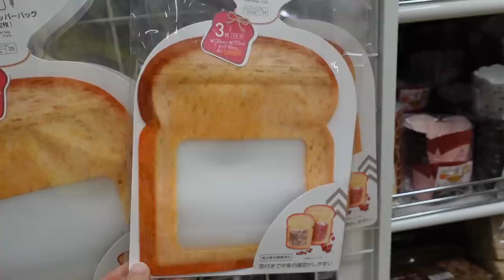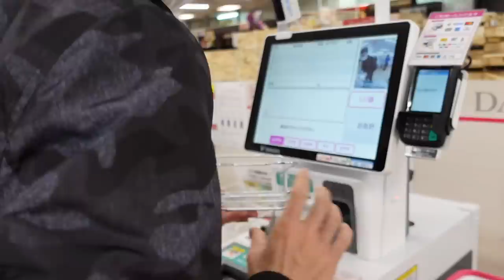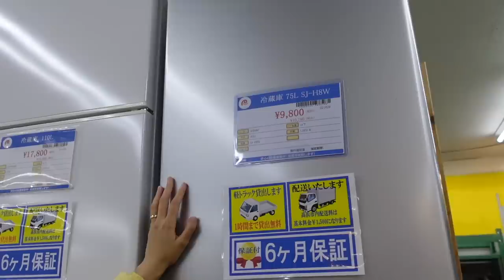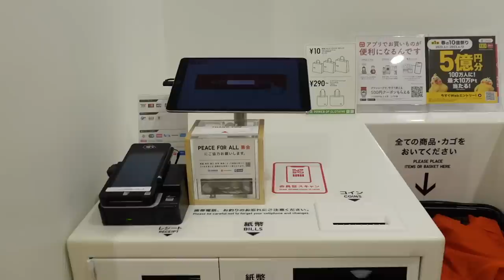🥺 NOS PREPARAMOS PARA IRNOS DE JAPÓN 🇯🇵 ÚLTIMO DÍA EN NAGOYA 👋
Hola, en el video del día de hoy los llevamos con nosotros de compras en Japón!!! 🇯🇵